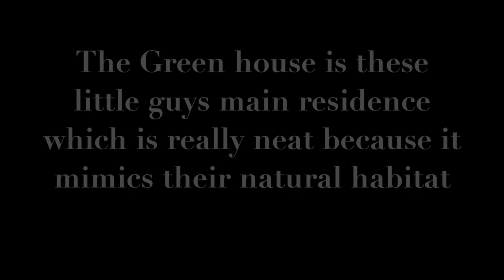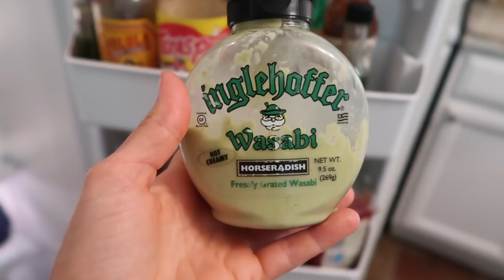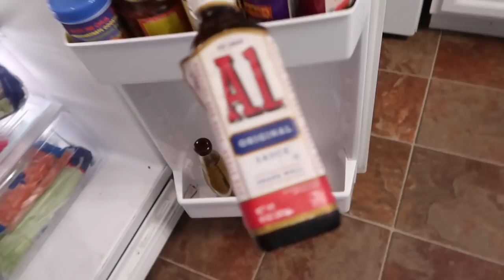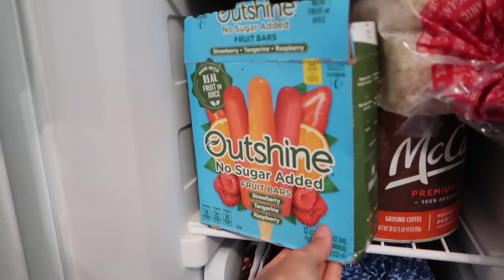What are my fridge staples||MY DIET+ VEGAN LOADED SWEET POTATOES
.What are my fridge staples? Also included is a brief run down of what my diet consist of and a delicious vegan dinner inspiration of loaded sweet potatoes. Whats in my fridge is a question I love answering because I love talking food. Find out the fridge staples that are helpful to those going plant based or vegan and do not know where to start.